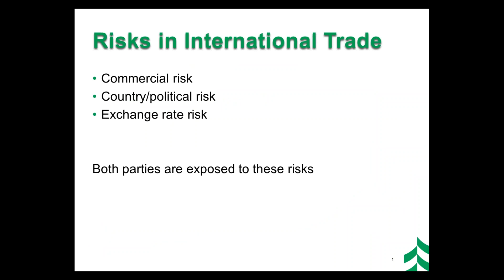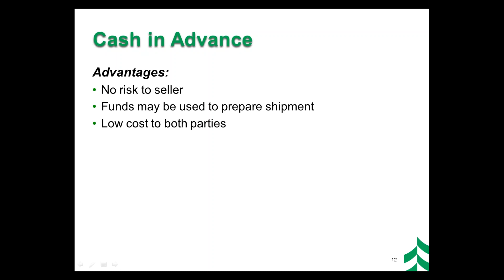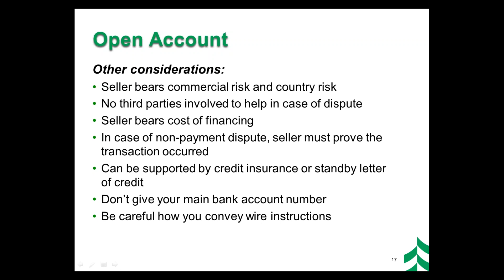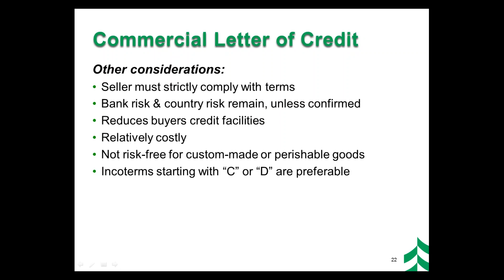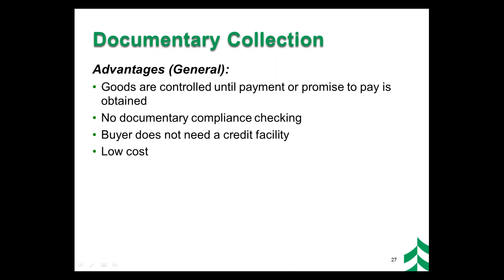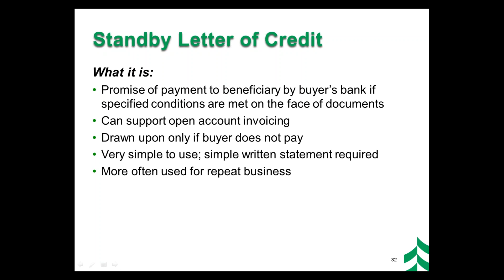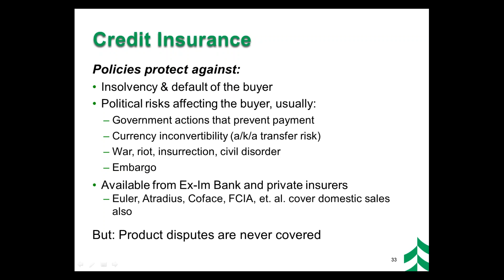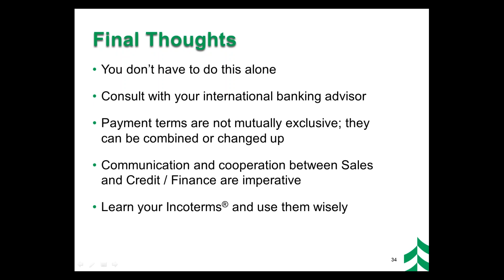WTA Webinar: International Payment Terms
October 2017 - Facilitator, Paul Eversman, VP - FX & Trade Services, Associated Bank, N.A.

Getting paid is top of mind for all exporters.  Key documents to be reviewed include the quotation, proforma invoice, commercial invoice, packing list, certificate of origin, and SLI. Export credit insurance will also be addressed. Our facilitator has significant experience advising Wisconsin exporters.